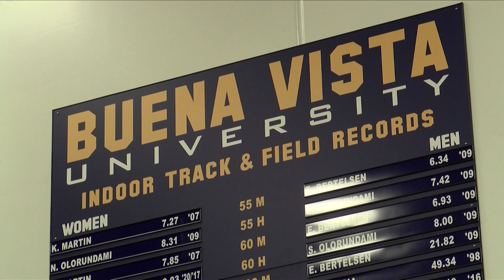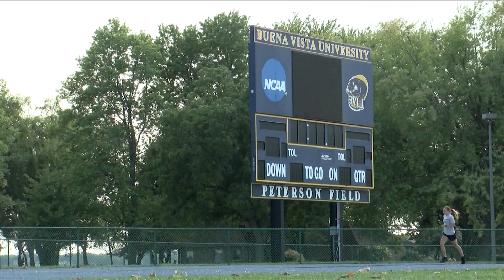Sports Spotlight: Emily Hoesing